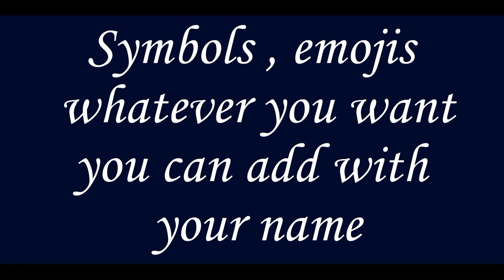Comment your name it will become thumbnail of this video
Quarantine fun